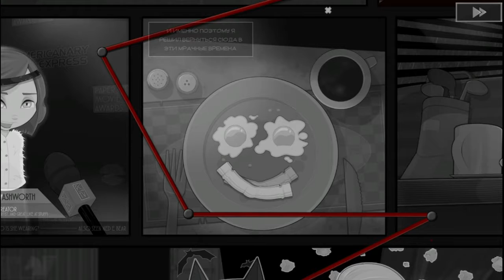Bear With Me – #5 – БЛМ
Детективный квест вышедший в октябре 2016 года. В центре сюжета находится маленькая девочка по имени Эмбер. Она вынуждена искать своего пропавшего брата.